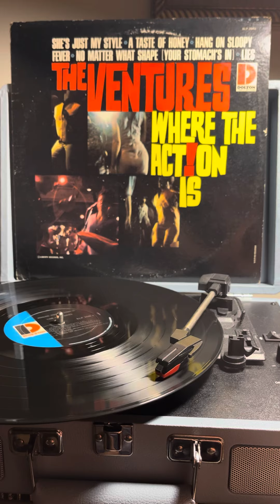August 3, 2023